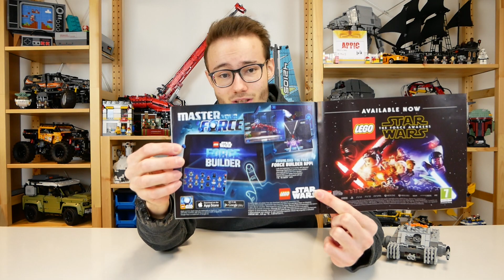LEGO® Star Wars 75152 Imperial Assault Hovertank aus ROGUE ONE im Review!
Rogue One ist einer der besten STAR-WARS-Filme (changemymind) und auch die Sets, die LEGO® dazu entwickelt hat, sind nicht von schlechten Eltern. Heute stelle ich Euch den 75152 Imperial Aussault Hovertank kurz, knackig aber dennoch ausführlich im Review vor.
Viel Spaß beim Zuschauen - und natürlich auch beim Bauen ;)

Hallo, grüß Euch und ein herzliches Servus!

- Hier findet Ihr die Termine für Livestreams und Premieren der Steinefreunde

- Wenn Ihr keine Videos dieser Art mehr verpassen wollt, könnt Ihr auch gerne auf die Glocke klicken. Damit werdet Ihr von YouTube automatisch benachrichtigt, sobald ein neues Video hochgeladen wurde :D

- Hier seht Ihr die Sets, die ich aktuell im Auge habe

Mikrofon: Rollei Hear Me Pro
Softboxen: Geekoto Softboxen